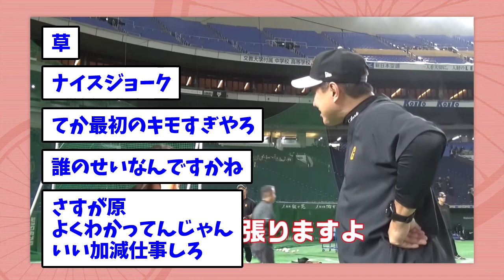【悲報】原監督「ジャイアンツは3年間で成長してない」【なんJ/なんG/プロ野球反応/2ch/5ch/まとめ】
▼動画の内容
5chの使用許諾に基づいて引用を行なっています。